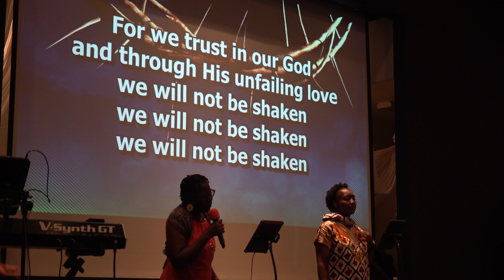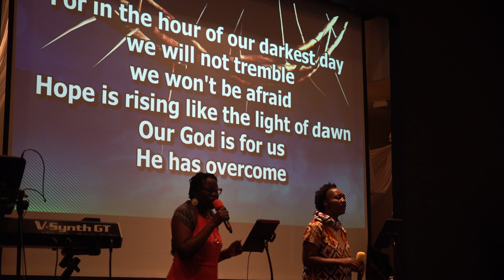092924 Sun AM Worship We Trust In Our God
Song: We Trust in Our God